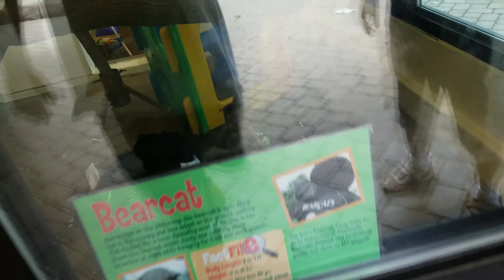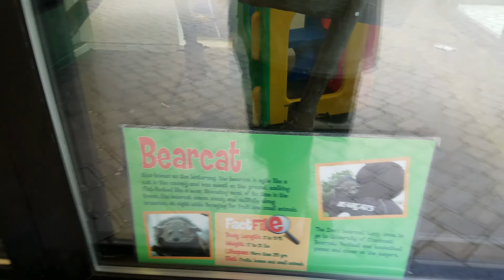Baby cheetahs sleeping 4K lasko bear cat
Baby cheatahs 4k